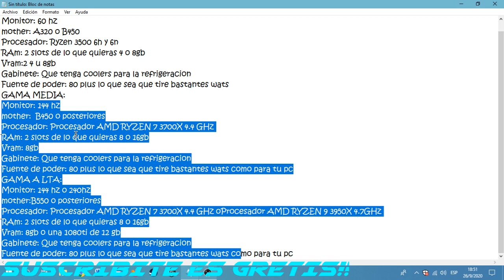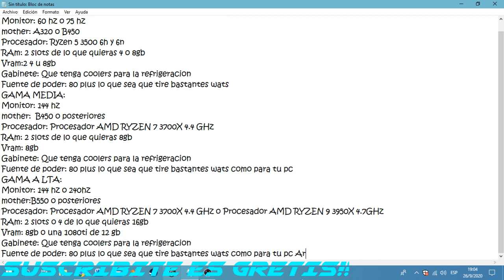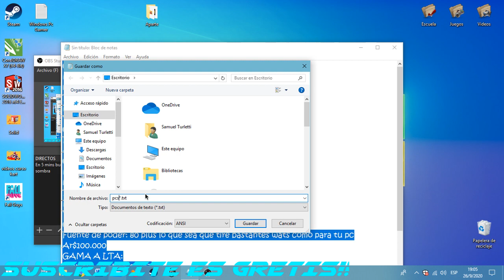Que componentes necesito para jugar a los juegos que quiera? resuelvo tu duda,aquí están explicadas.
GAMA DE ENTRADA:
Monitor: 60 hz o 75 hz
mother: A320 o B450
Procesador: Ryzen 5 3500 6h y 6n
RAm: 2 slots de lo que quieras 4 o 8gb
Vram:2 4 u 8gb
Gabinete: Que tenga coolers para la refrigeracion
Fuente de poder: 80 plus lo que sea que tire bastantes wats
Ar$70.000
GAMA MEDIA:
Monitor: 144 hz
mother:  B450 o posteriores
Procesador: Procesador AMD RYZEN 7 3700X 4.4 GHz
RAm: 2 slots de lo que quieras 8gb
Vram: 8gb
Fuente de poder: 80 plus lo que sea que tire bastantes wats como para tu pc
Ar$100.000
GAMA A LTA:
Monitor: 144 hz o 240hz
mother:B550 o posteriores
Procesador: Procesador AMD RYZEN 7 3700X 4.4 GHz o Procesador AMD RYZEN 9 3950X 4.7GHz
RAm: 2 slots o 4 de lo que quieras 16gb
Vram: 8gb o una 1080ti de 12 gb
Ar$160.000